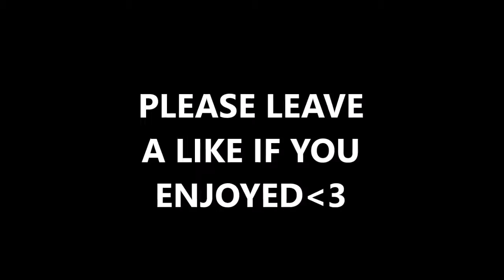Vhid: FFYL - Minitage #2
SECOND MINITAGE... I KNOW ITS RUBBISH BUT.. HAYY :D